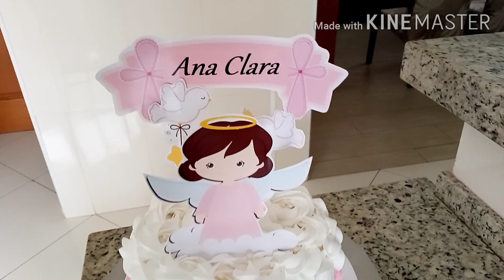BOLO DE BATIZADO / FEITO COM BICO 1M | Confeitando com Lucas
Nesse vídeo vou te ensinar a decorar um bolo de batizado feminino, mas se você quiser pode substituir por azul e fazer bolo de batizado masculino ou deixar apenas branco para bolo de batizado, é um bolo muito simples de fazer e decorar e rápido então por isso decidi compartilhar com vocês.

Esse tipo de decoração quando não utilizando topper de bolo pode se transformar em um lindo bolo decorado simples e lindo, perfeito para bolos de aniversario, festa e muito mais!

Este bolo é um bolo de 1 kg feito no aro 15 por 10 de altura, podendo pesar de 1 kg a 1 kg e 500 gramas de bolo.

Foram utilizados:
Bico 1M da Wilton
Espátulas para alisar
Corante em pó vermelho da arcolor
Topper de bolo

Para participar de todas as novidades entre no grupo do whatsapp pelo link abaixo 👇👇👇

Me ajude a divulgar o vídeo compartilhando com seus amigos em grupos de whatsapp e facebook

Se você quer me enviar alguma coisa ou para possíveis patrocinadores entrar em contato por este e-mail

Qualquer dúvida deixar na descrição

Muito obrigado pela atenção e até o próximo vídeo.